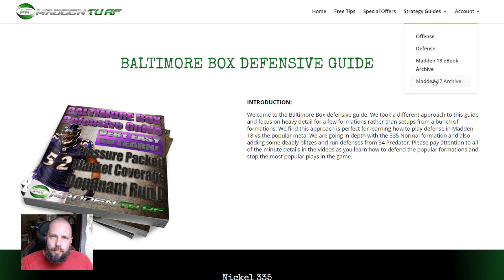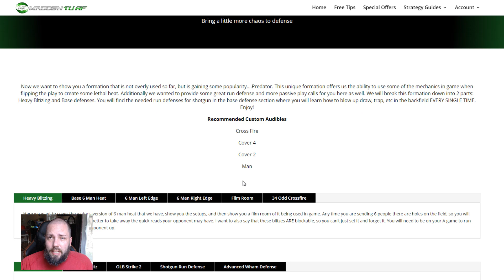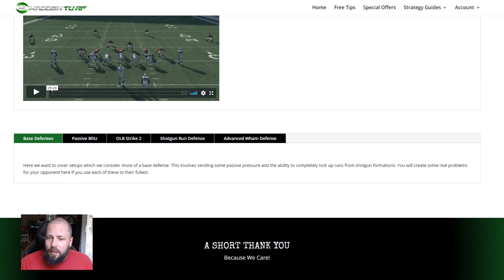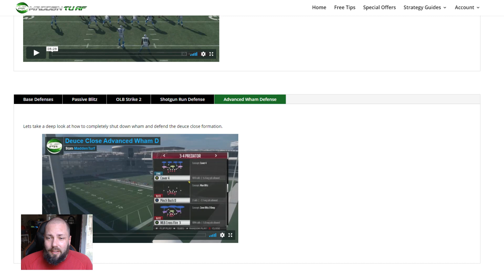BECOME AN ELITE PLAYER IN MADDEN 19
Quick video today on how you can learn from my channel and our website, Maddenturf, to become an get better in Madden 19 and become an elite player.

We offer Madden 19 tips, tricks, ebooks, and money plays.